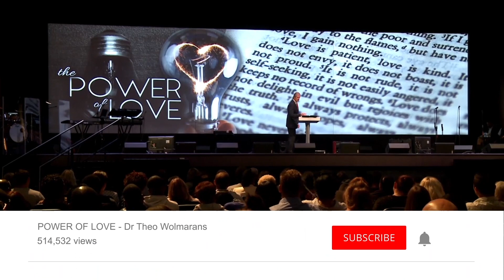Your Spirit and the Holy Spirit ⎮ Theo Wolmarans ⎮ Getting To Know The Holy Spirit (Part 12)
Apostle Theo talks about the spirit of man and how the Holy Spirit becomes one with your spirit.